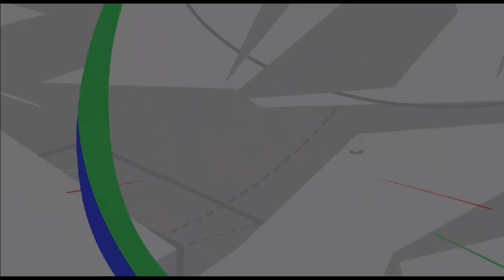PUSKÁS FERENC LABDARÚGÓ AKADÉMIA U19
TÓTH BALÁZS